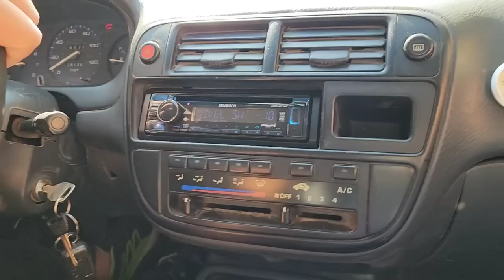ASI REACCIONA LA GENTE CON EL AUDIO DEL BARNY (honda civic ek) || beto vlogs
pagina de facebook de hobby audio

whats app de dylan para cotizaciones